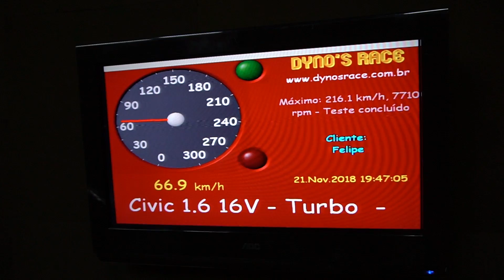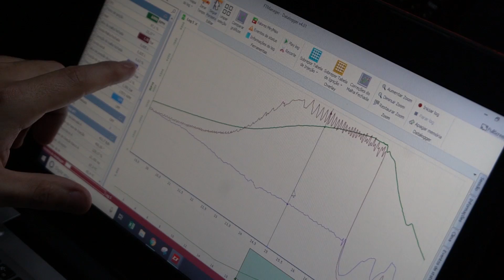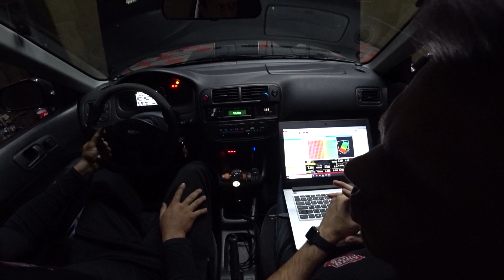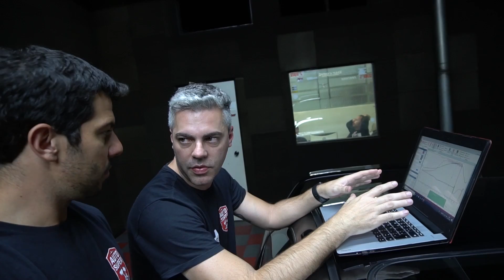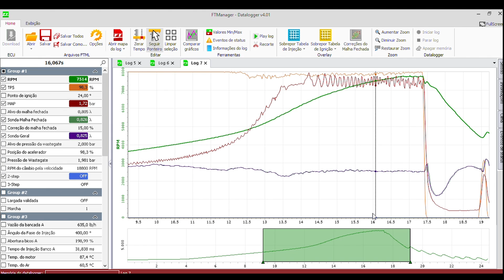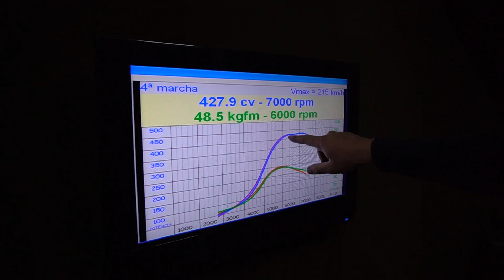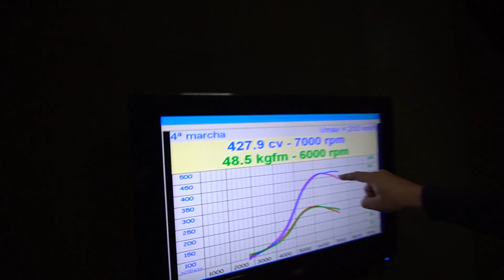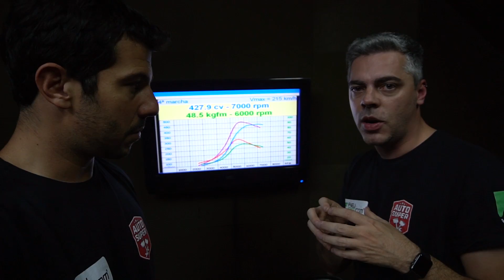HONDA CIVIC TURBO COUPE - Acerto no Dinamômetro com Nova Turbina (Ft. Dyno's Race)